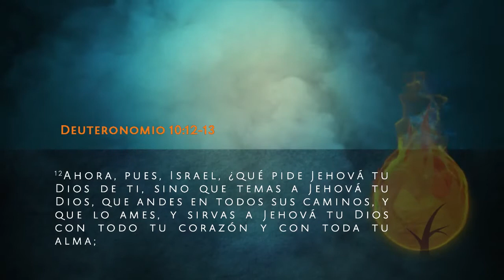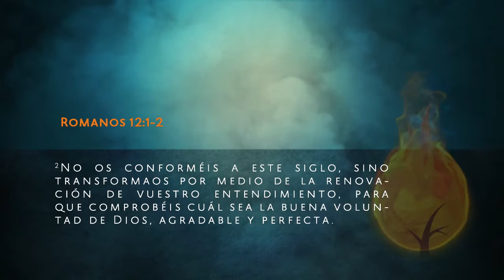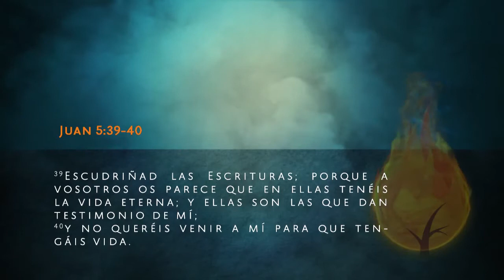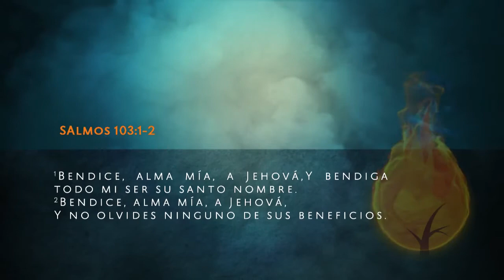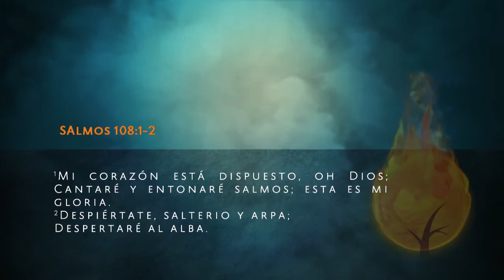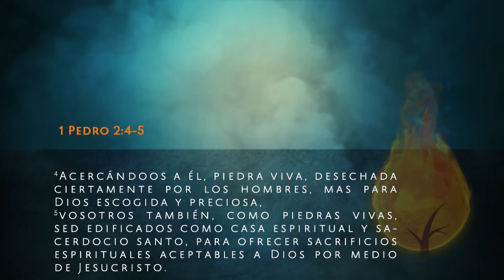Adoración, Una Respuesta Apropiada Ante Dios - Pastor Bob Kaufflin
Conferencia Por Su Causa 2012: "El Dios que Adoramos" - 8va Sesión
Lunes 24 de Septiembre del 2012

Conferencia Por Su Causa 2012
de Ministerio Integridad y Sabiduría